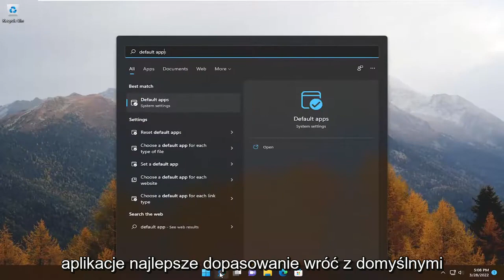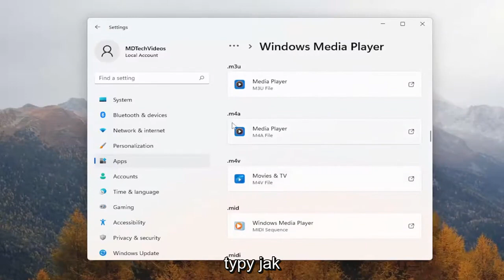Jak zmienić domyślny odtwarzacz filmów w Windows systemie?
Jak ustawić lub zmienić domyślny odtwarzacz multimediów w systemie Windows 11 [Samouczek]

Podobnie jak jego wcześniejsze wersje, system Windows 11/10 wybiera domyślne odtwarzacze do odtwarzania muzyki i klipów wideo. Ale co, jeśli nie podoba ci się domyślny odtwarzacz multimedialny i zamiast tego chcesz, aby inny program otwierał twoje pliki muzyczne i wideo? Możesz ustawić żądany program jako domyślny odtwarzacz multimedialny w systemie Windows 11/10. Zobaczmy, jak to zrobić.

Pozbądź się wszystkich domyślnych aplikacji w systemie Windows 11, ustawiając swoje ulubione aplikacje jako domyślne. Firma Microsoft znacznie poprawiła interfejs użytkownika systemu Windows 11. I całkowicie przeprojektowała aplikację Ustawienia. Oprócz układu firma Microsoft usunęła niektóre ustawienia ze swojej aplikacji ustawień. Wcześniej jednym kliknięciem można było ustawić ulubione aplikacje jako domyślne. Jednak cały ten proces staje się teraz żmudny i niewygodny dla użytkowników.